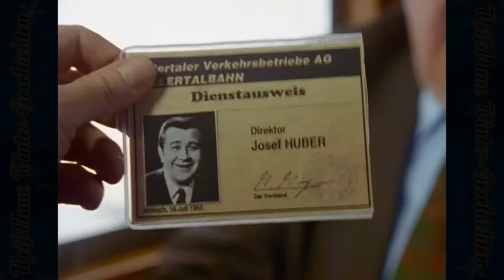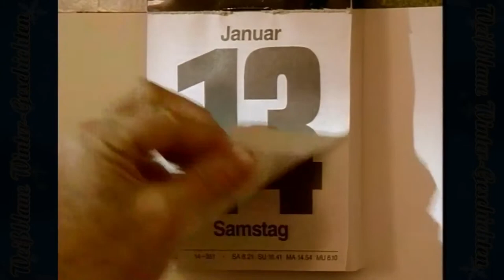Weißblaue Wintergeschichten - Folge 03